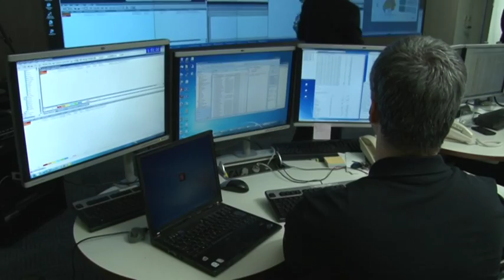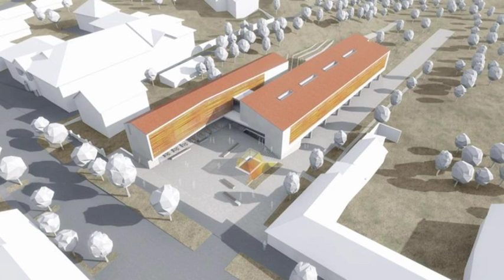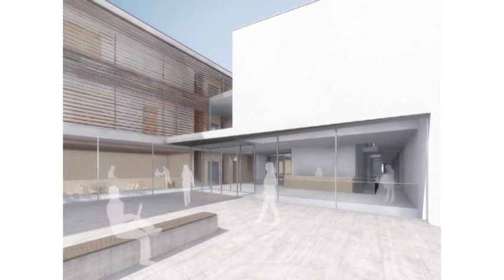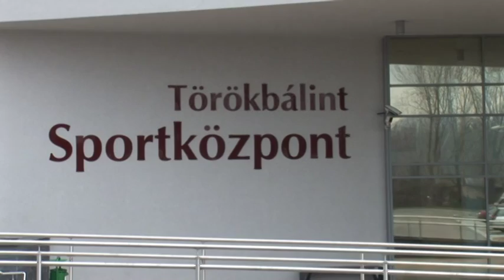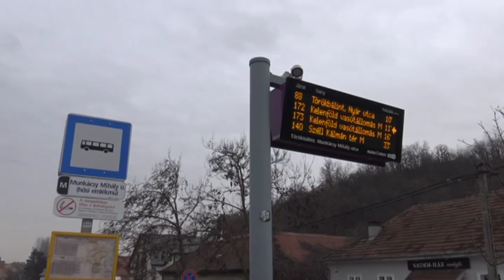2016 a látható, érdemi fejlődés éve lesz Törökbálinton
2016 a látható, érdemi fejlődés éve lesz Törökbálinton - mondta Elek Sándor a város vezetője, a Buda Környéki Televízió Polgármester válaszol című műsorában.
Idén közel 1 milliárd forint jut beruházásokra, és további 200 millió forint fejlesztésekre. Ez kimagasló összeg a korábbi évekhez képest, hiszen hasonló nagyságrendű fejlesztési forrás legutóbb a Telenor-adó megváltoztatása előtt állt a város rendelkezésére. Az 1,2 millárdos keretből közel 500 millió forintot különített el a Képviselő-testület útépítésekre. Többek között megkezdődik a Harangláb kőrforgalom építése, a Baross Gábor utca kivitelezése és a belváros rendezésének folytatása a Munkácsy Mihály utca korszerűsítésével.
Idén elindul a városháza tervezése. 63 millió Ft-os keretösszegből járdák, 16 millió forintból pedig zebrák épülnek a város több pontján, további csapadék-víz elvezető csatornák készülnek, lesznek új kerékpár-utak, létesül egy új felnőtt játszótér, melyet a mozgáskorlátozottak is használhatnak, közösségi parkká alakul a Géza fejedelem út melletti rét, valamint Törökbálint térfigyelő kamerarendszere is megújul.
Emellett a tavasszal átadásra kerülő M0 le- és felhajtó ág átadásával jelentősen csökkenhet a Törökbálinton áthaladó forgalom mértéke.
A 2016-os költségvetés összeállításánál fontos szempont volt a szociálisháló erejének megtartása is. Többek között minden törökbálinti gyermek ingyenesen kaphatja a védőoltásokat, valamint a rászoruló családok pályázhatnak a térítésmentes nyári sporttáborra.
Törökbálint város 2016-ban 3,6 milliárd forintból gazdálkodik. Az összeg egyharmada a fejlesztési célokat szolgálja.